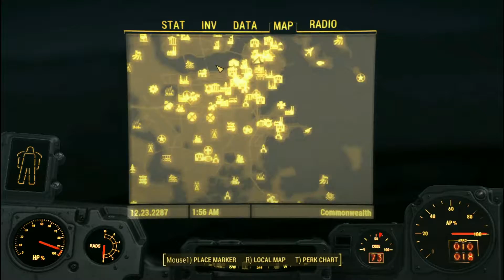Fallout 4 Ep. 152: A New Threat